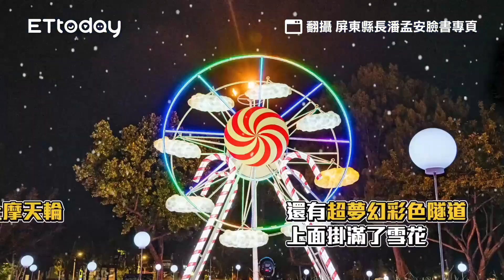聖誕限定！高雄隱藏版「藍紫色燈海」超夢幻 還有星光橋、超萌小鹿｜ETtoday旅遊雲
聖誕限定！高雄隱藏版「藍紫色燈海」超夢幻　還有星光橋、超萌小鹿